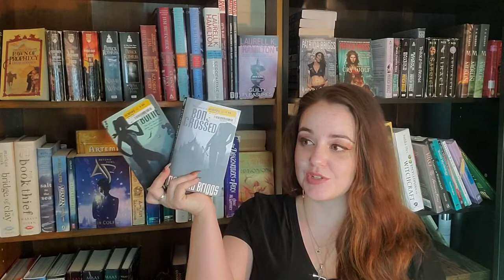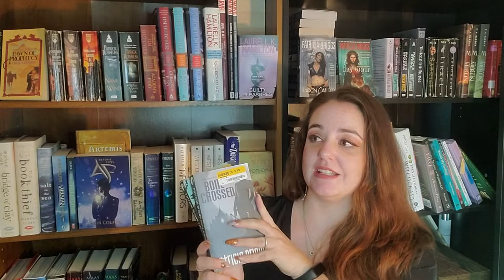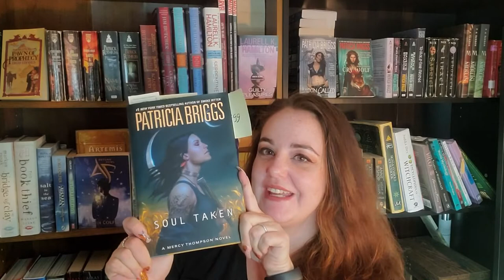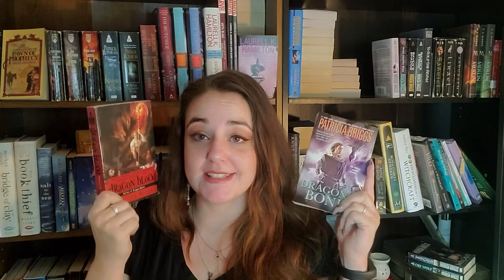Patricia Briggs Signing Vlog 2022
My only real auto-buy author I will forever read her books.